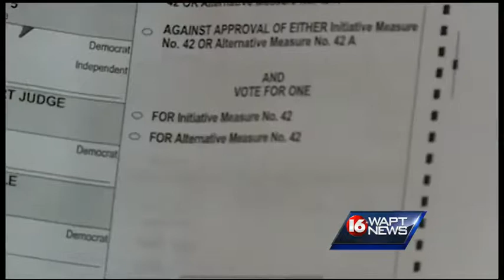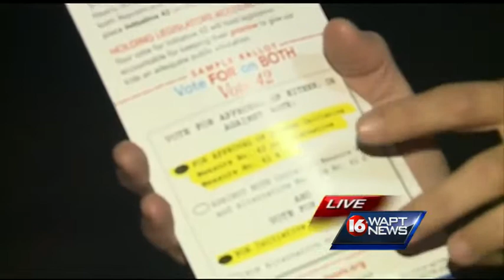Education funding ballot still causing confusion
The education funding reform ballot continues to cause confusion.